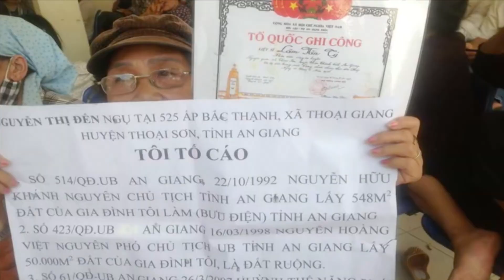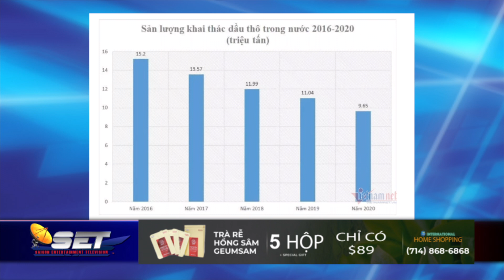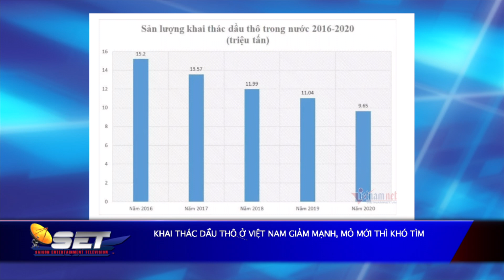Tin Tức SET | 22/03/2022